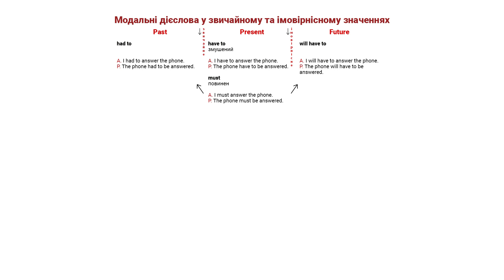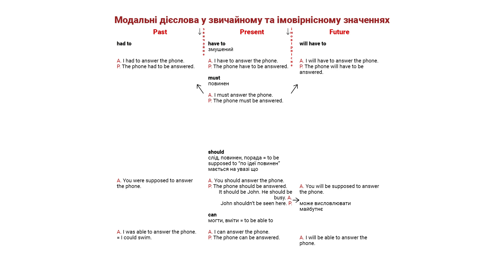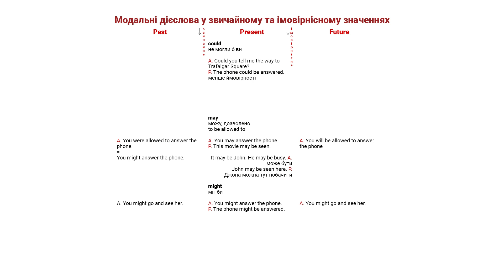Модальні дієслова: звичайне та ймовірнісне значення"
Зануртеся у захоплюючий світ англійської граматики разом із "Learn and Teach by Heart"! У цьому відео ми детально розглянемо модальні дієслова у їхньому звичайному та ймовірнісному значеннях. Ви дізнаєтеся про нюанси їхнього застосування, особливості та ключові відмінності.

💡 Що вас чекає у відео?

Просте пояснення різних значень модальних дієслів
Приклади, які допоможуть краще зрозуміти контекст їх використання
Лайфхаки для запам’ятовування та уникнення поширених помилок
🌟 Це відео підходить для:

Тих, хто хоче освоїти ключові аспекти граматики англійської мови
Початківців і тих, хто прагне підвищити свою впевненість у спілкуванні
📌 Наші матеріали забезпечують гармонійний підхід до навчання. Кожен урок включає:

Лексичні блоки та пояснення
Аудіювання та практичні завдання
Методи активізації розмовної практики
Почніть навчання з безкоштовного вступного уроку на нашому сайті, де ви також можете оформити доступ до всього курсу.